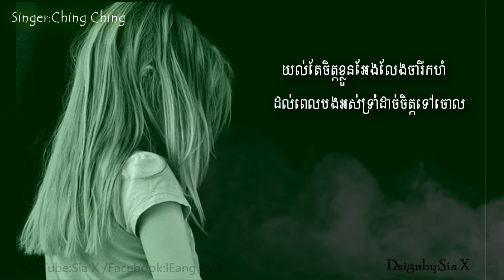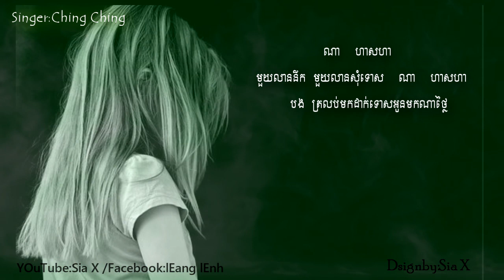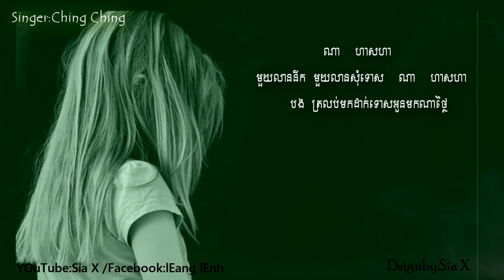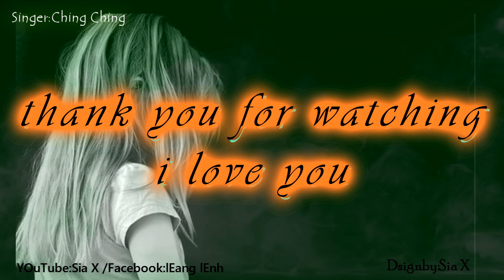Muy Lean Nek Muy Lean Som Tos [Lyrics]by:ching Ching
សូមជួយចុចsubcribeម្នាក់មួយផងដើម្បីទទួលបានបទចម្រៀងពិរោះៗបន្តទៀត